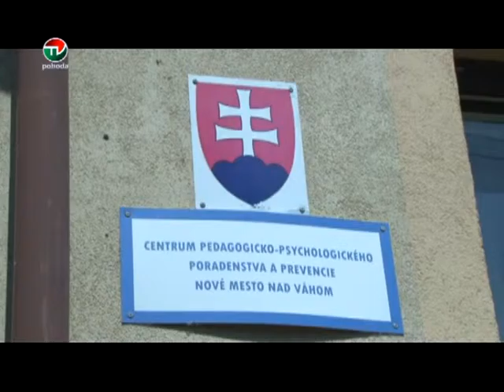PRIPRAVA DETI DO PRVYCH ROCNIKOV